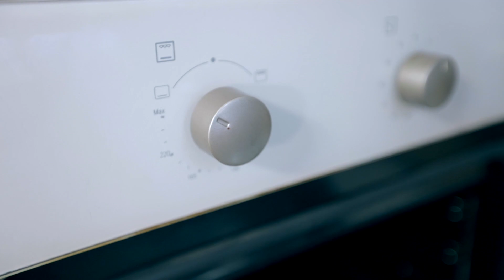MAN IN THE KITCHEN - Lockdown Pilot Episode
Enyinna Nwigwe is MAN IN THE KITCHEN in this adventurous Ocean 2 Kitchen episode as he prepares to host his first home dinner date using his very first deep sea fishing catch.

Check out his spin on Nigerian Bean Pudding popularly known as MOIMOI.